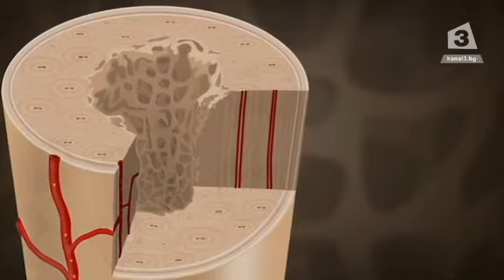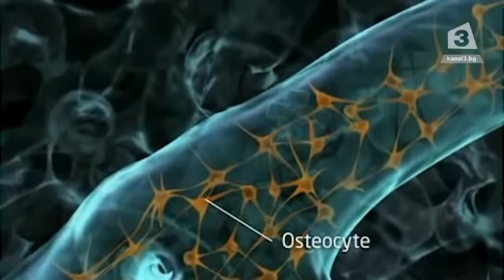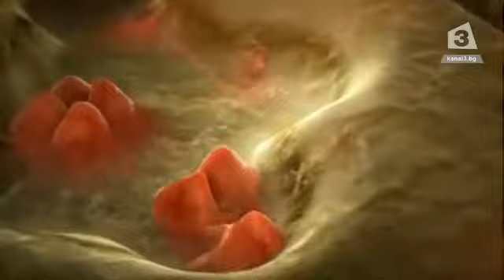Диагностика и лечение на остеопорозата, "тихият крадец на костите"